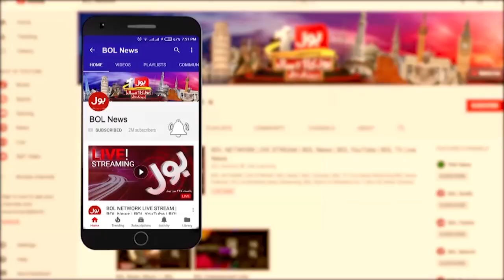Flood Victims In Worst Condition | Dr.Saeed Khan Exclusive Talk | Special Transmission